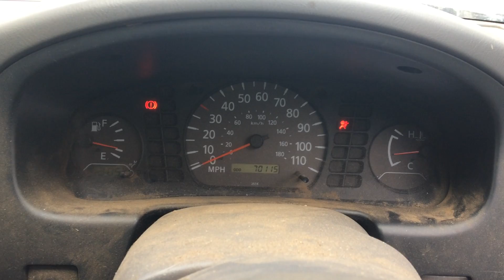Nissan D22 2.5 Turbo diesel YD25 TTI engine start up + rev sound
Nissan Frontier
Nissan Frontier Bravado
Nissan Fiera
Nissan Hardbody
Nissan Paladin (SUV version)
Nissan PickUp
Nissan Terrano
Nissan Winner
Nissan Big M Frontier (Thailand, 1998–2001)

YD25, turbo diesel, intercooled